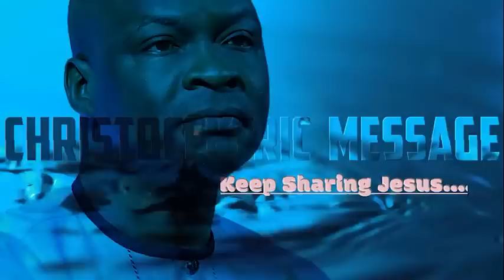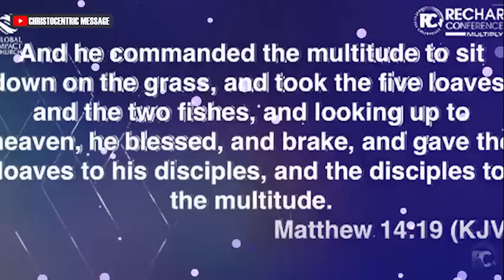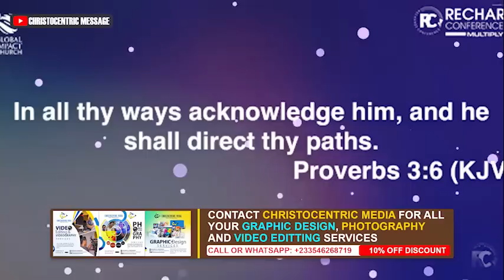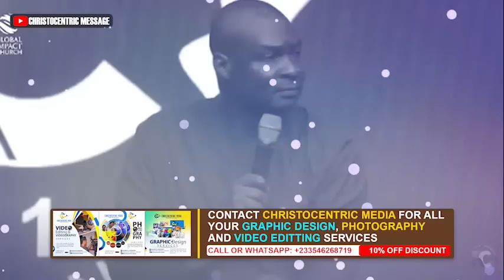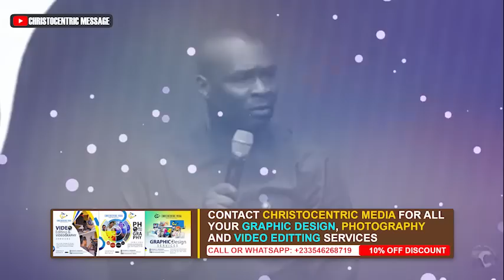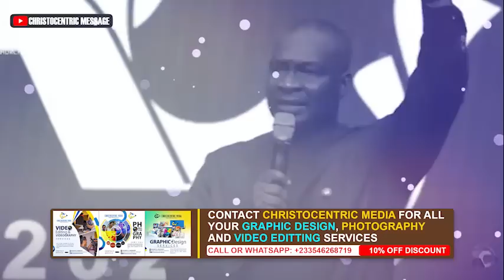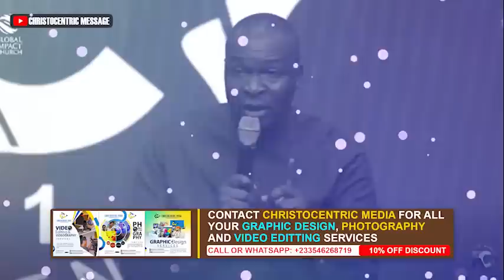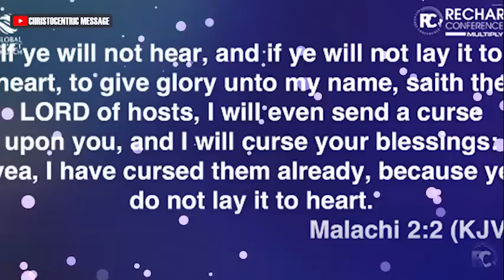WAYS TO GROW DEEPER IN YOUR RELATIONSHIP WITH GOD - APOSTLE JOSHUA SELMAN 2022